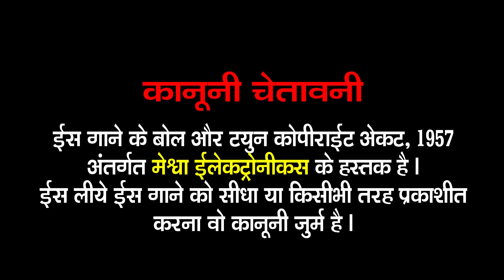Kanha Ke Pichhe Radha Ho Gai Diwani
Presenting : Kanha Ke Pichhe Radha Ho Gai Diwani | Bhaskar Shukla | Hindi Devotional Bhajan |

Audio Song : Kanha Ke Pichhe Radha Ho Gai Diwani
Singer : Bhaskar Shukla,Vidita Shukla
Lyrics : Atul Ujediya
Genre : Hindi Devotional Bhajan
Label : Meshwa Electronics